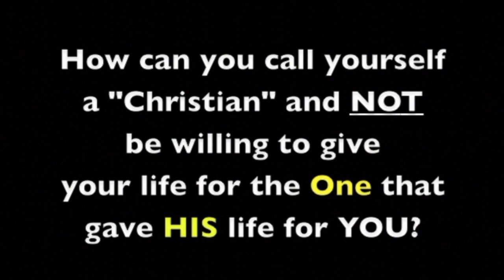Sharing with The Dream Center - 9/22/22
We're excited to be able to bless Pastor Brian and the work of The Dream Center KC. to find out more.

Find out more about us and all that we do